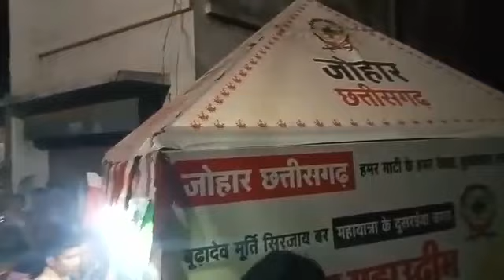2 April 2023